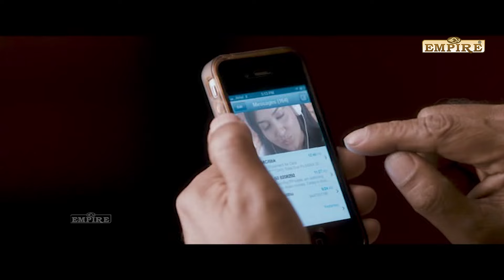Aaru Sundarimaarude Katha Movie Scene | Nadhiya | Zarina Wahab |Prathap Pothen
Aaru Sundarimaarude Katha (English: A Tale of Six Women), abbreviated as ASK, is a 2013 Malayalam thriller film directed by Rajesh K. Abraham. Umang Jain, Nadhiya, Zarina Wahab, Lena, Shamna Kasim and Lakshmi Rai are in the lead. The screenplay is by Rajesh K. Abraham and Senni Varghese. Sameer Haq handled the camera. Music by Deepak Dev and choreography by Imithiyas Aboobacker.
Cast
Nadhiya as Rose Moothedan
Narain as Sreekumar
Lena as Cyns Ria
Lakshmi Rai as Fouzia Hassan
Prathap Pothen as Alex Paul
Zarina Wahab as Chachi Moothedan
Shamna Kasim as Meena Sreekumar
Umang Jain as Anju Moothedan
Deepak Parambol as Lalu
Govind Padmasoorya as Raja
Arjun Nandhakumar as Jai

|| ANTI-PIRACY WARNING ||

*COPYRIGHT PROTECTED*